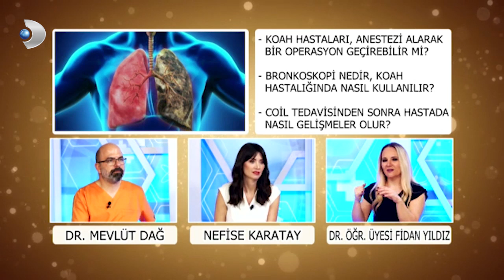Koah Hastalığı | Dr. Öğr. Üyesi Fidan Yıldız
Göğüs Hastalıkları Uzmanı Dr. Öğr. Üyesi Fidan Yıldız; Koah Hastalığı hakkındaki merak edilenleri Kanal D Hayat Sağlıklı Güzel programında anlatıyor.